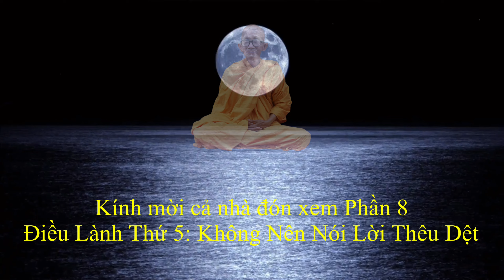10 Điều Lành - 07: Không Nên Nói Dối | TL Thích Thông Lạc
Điều Lành Thứ 4: KHÔNG NÊN NÓI DỐI

Nói dối là nói không đúng sự thật, chuyện có nói không, chuyện không nói có. Sống trong xã hội, người nào nói dối là tự mình làm mất lòng tin của mọi người.

Nói dối rất tai hại cho sự chung sống, nói dối quen miệng trở thành cái tật thì rất khó diệt trừ. Nói dối mà người ta biết được thì kể như mình bị cô lập, không còn ai muốn thân cận với mình; nghĩa là nói dối sẽ làm cho uy tín mình không còn nữa.

Hòa thượng Thiện Hoa dạy: "Người ta ở đời, dù nói đùa chơi cũng không được nói dối, vì lẽ nói dối mà người ta biết mặt, về sau có nói thật người ta cũng không tin.

Nhất là người tu theo Phật giáo lại càng không nên nói dối, vì nói dối cho rằng mình chứng Thánh hay đắc đạo thì tội lỗi càng to lớn. Bởi nói như thế sẽ phạm tội đại vọng ngữ".

Tội đại vọng ngữ sẽ đọa vào ba đường ác.

Kinh Vị Tằng Hữu Thuyết Nhân Duyên có kể câu chuyện năm vị tỳ kheo giả làm người tu hành đắc đạo. Họ đến một vùng đất lạ, cất một cái bụt cao, che phướn, che lọng, rồi một người lên ngồi nghiêm trang, mắt lim dim, còn bốn người kia đi vào làng kêu gọi mọi người đến xem có một vị tiên tu hành đắc đạo, nếu ai đến lễ lạy, cúng dường sẽ được nhiều phước báu.

Cứ thế mà họ thay phiên nhau đi quảng cáo đồng bạn của mình để được cúng dường.

Kiếp sau đó, vào thời đức Phật còn tại thế, có bốn người khiêng kiệu và một người bảo vệ kiệu của Hoàng hậu đến nghe Phật thuyết pháp. Khi Hoàng hậu đi nghe pháp thì cởi bỏ vòng vàng, nữ trang để trong kiệu.

Năm người phụ trách kiệu xe thì nằm ngủ; ăn trộm đến ăn cắp tất cả nữ trang của Hoàng hậu.

Quân lính cho tra khảo, đánh đập tàn nhẫn. Bà đến thỉnh ý Phật về nhân duyên gì mà có chuyện như thế.

Đức Phật đáp rằng năm ông đó kiếp trước là năm thầy tu giả mạo, còn bà là một tín nữ sùng đạo, hết lòng cung kính cúng dường họ. Bây giờ họ phải làm lính khiêng kiệu cho bà để đền nợ trước.

Nghe xong, Hoàng hậu vô cùng kinh hãi, sợ mang tội với thầy nên bảo tha và không cho họ khiêng kiệu nữa.

Nhưng họ khóc lóc, quì lạy năn nỉ: "Xin lệnh bà rủ lòng thương xót, cho chúng con tiếp tục hầu hạ lệnh bà. Chúng con hứa từ nay sẽ cẩn thận không bao giờ dám ngủ quên như thế...".

Hoàng hậu thỉnh ý Phật thì đức Thế Tôn trả lời: "Nghiệp báo họ trả nợ chưa dứt thì làm sao mà họ ra đi dễ dàng được".

Người nói dối để cứu người hay vật thì không phạm tội. Trong kinh có kể chuyện tiền thân đức Phật là một vị sa môn, đang ngồi thiền trong rừng, khi nhà vua và quân lính đi săn, đuổi theo con nai, đến chỗ đức Phật thì mất dấu.

Họ đến hỏi vị tỳ kheo: "Ông có thấy con nai chạy về hướng nào không?". Vị thầy tu lẳng lặng không nói.
Quân lính nổi giận la hét và lôi thầy tu đến trước mặt nhà vua.
Vua lập lại câu hỏi trên thì thầy ấy đáp như sau: "Thưa Đại Vương, tôi là kẻ tu hành, giữ gìn giới luật thì không được nói dối và cũng không được sát sanh.
Nếu tôi nói không thấy là tôi nói dối, và phạm tội khi quân. Nếu tôi nói thật để Đại Vương giết con nai thì tôi phạm giới sát sanh. Xin Đại Vương tha thứ và cho tôi miễn trả lời câu hỏi này.
Nếu Đại Vương bắt tội thì tôi sẵn sàng chịu chết chứ không thể nào trả lời cho Đại Vương được".

Kinh Mười Điều Lành dạy, người không nói dối được "TÁM ĐIỀU LỢI ÍCH" như sau:
1) Được thế gian kính phục;
2) Lời nói nào cũng đúng lý, được người, trời kính yêu;
3) Miệng thường thơm sạch, nói ra có mùi thơm như hoa Ưu Bát La;
4) Thường dùng lời êm ái an ủi chúng sanh;
5) Được hưởng lạc thú như ý nguyện, và ba nghiệp đều trong sạch;
6) Lời nói không buồn giận, mà còn tỏ ra vui vẻ;
7) Lời nói tôn trọng, được người trời đều vâng theo;
8 ) Trí tuệ thù thắng không ai hơn.

Tóm lại, là phật tử chúng ta không được nói dối, vì nói dối sẽ làm mình mất đi hai đức hạnh: UY TÍN và THÀNH THẬT.

Xem thế chúng ta mới biết lời nói dối là một tai hại rất lớn cho bản thân. Cho nên, chúng ta dù có chết cũng không bao giờ nói dối.
Nói thật là tốt nhất, khi một giới luật được đức Phật dạy KHÔNG NÊN NÓI DỐI, thì nó rất quan trọng cho đời sống của người tu hành. Vì thế, chúng ta luôn luôn nhớ lời dạy này để không bao giờ nói dối.
Ngày xưa, khi đức Phật dạy La Hầu La lấy một cái chậu dựng nước để đức Phật rửa chân. La Hầu La vâng theo lời Phật dạy và bưng vào một chậu nước trong sạch. Khi đức Phật rửa chân xong liền bảo La Hầu La:
- Nước rửa chân này có dùng uống được không?
La Hầu La thưa:
- Kính bạch đức Thế Tôn, nước rửa chân này không thể dùng để uống được.
Đức Phật dạy:
- Người nói dối cũng như nước rửa chân, không thể dùng uống được.
Đức Phật dạy tiếp:
- Này La Hầu La, hãy đem chậu nước đổ đi.
La Hầu La làm theo lời Phật dạy và đem chậu vào.
Đức Phật hỏi:
- Cái chậu này có thể dùng đựng cơm ăn được không?
La Hầu La trả lời:
- Bạch Thế Tôn, cái chậu này không thể dùng đựng cơm ăn được.
Đức Phật dạy:
- Người nói dối cũng như cái chậu đựng nước rửa chân, không thể nào dùng được.

TL Thích Thông Lạc.
Trích Sống Mưới Điều Lành,